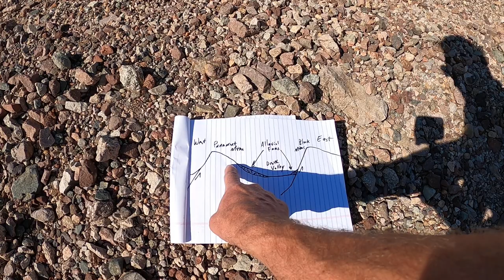Death Valley's spectacular alluvial fans: explained by a geology professor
Come with geology professor Shawn Willsey as he explains one of Death Valley's most iconic and underappreciated landforms, alluvial fans.

I love doing these videos and will continue to do so but if you want to provide support or much appreciated gas money, you can send support via:

or a good ol' fashioned check to this address:
Shawn Willsey
College of Southern Idaho
315 Falls Avenue